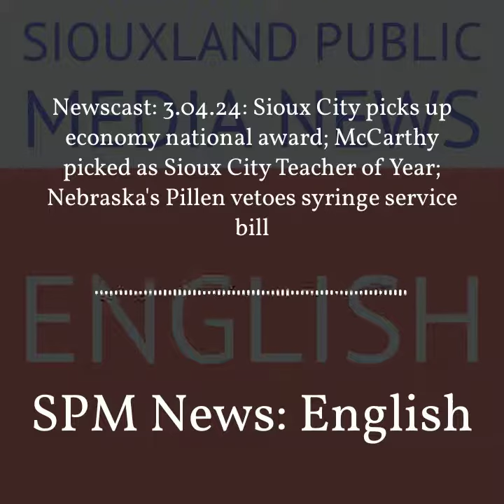SPM News: English - Newscast: 3.04.24: Sioux City picks up economy national award; McCarthy...